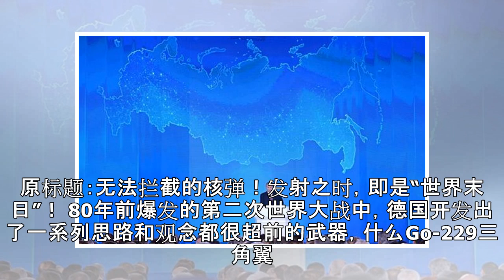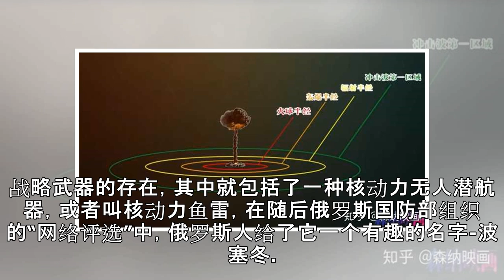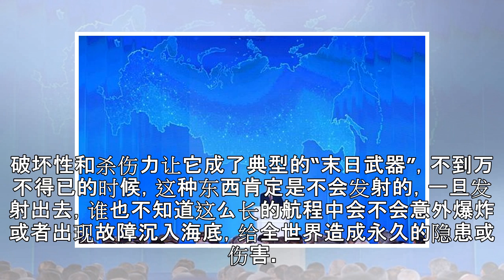原创 无法拦截的核弹！发射之时，即是“世界末日”！